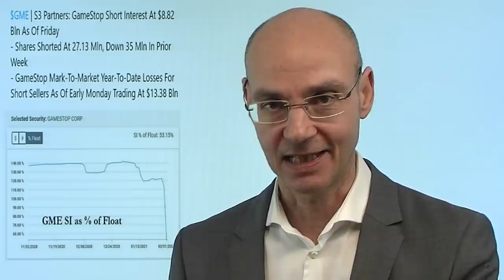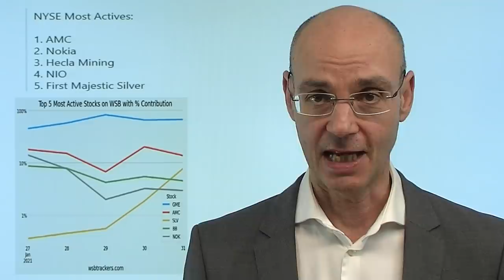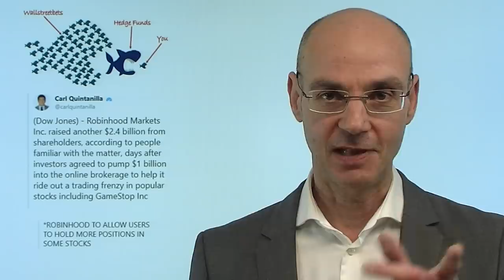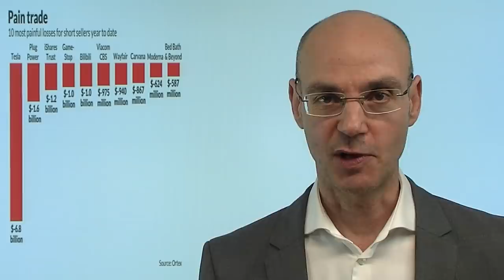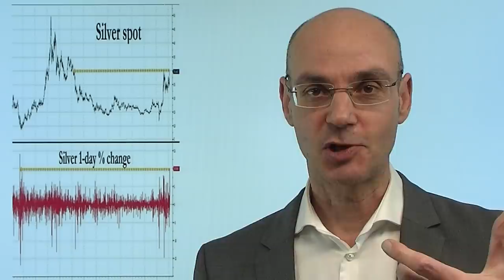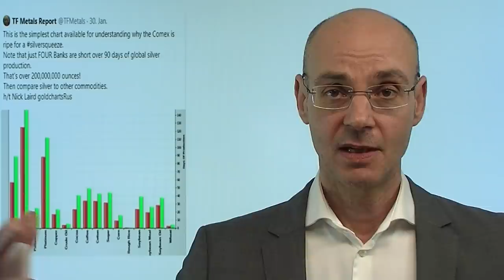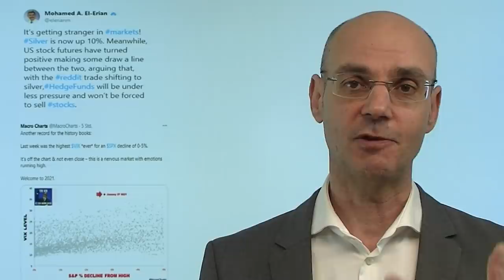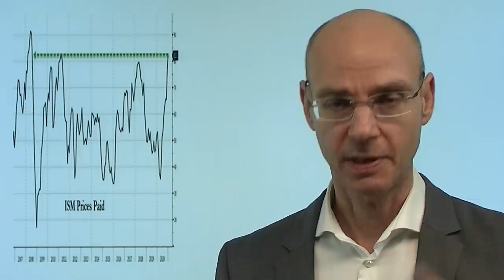GameStop: Das Spiel ist aus! Marktgeflüster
Das Spiel um GameStop ist wohl jetzt vorbei - auch wenn viele bei Wallstreetbets weiter predigen: "hold the line". Aber die Hedgefunds haben es geschafft, ihre Shortpositionen bei GameStop massiv zu reduzieren - und damit entfällt der maßgebliche Treiber für eine Fortsetzung des Shortsqueezes! Denn wenn die Shortquote deutlich zurück geht, dann entfällt auch die Motviation jener Hedgefonds, die von den Schmerzen der Hedsgfond-Konkurrenz profitieren wollten. Und so wird es für die Community bei Walsstreetbets sehr viel schwieriger, die Aktie von GameStop nach oben zu pushen. Ist Silber nun der nächste Shortsqueeze - einer, der länger anhält, schlichtweg weil es mehr Papier-Silber gibt als echtes Silber?